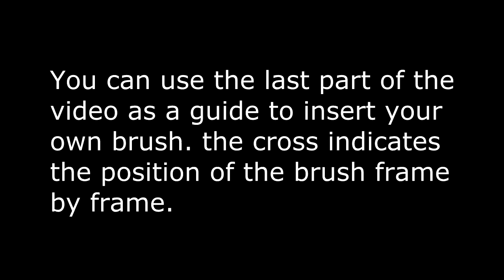color pencil G animation green screen